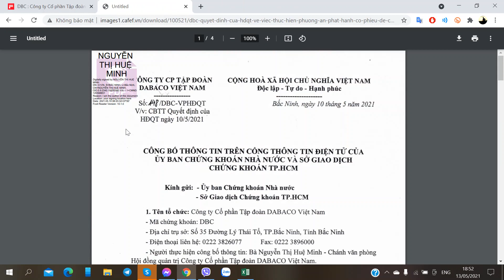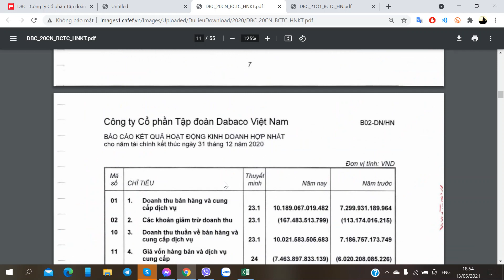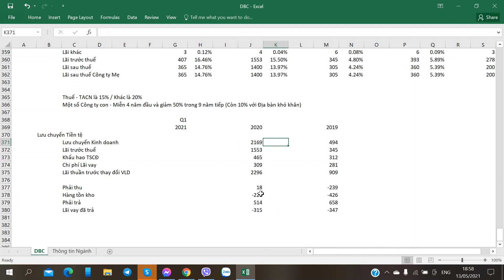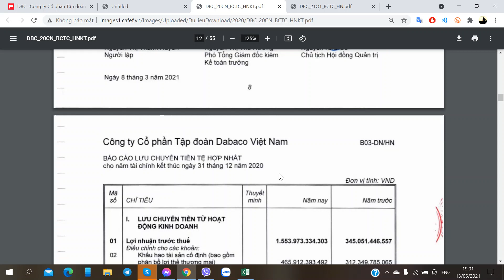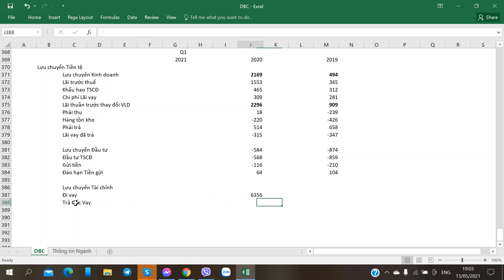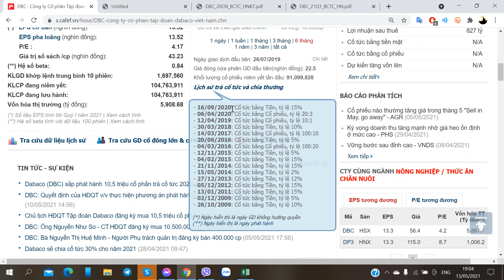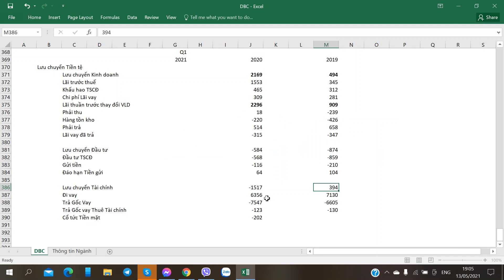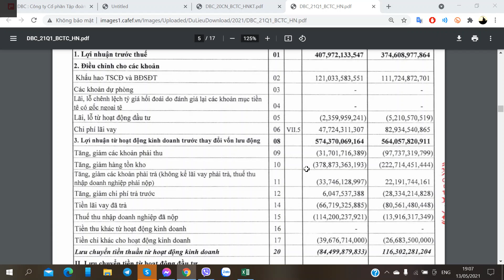Hướng dẫn Phân tích Cổ phiếu DBC - DABACO - Tập đoàn DABACO Việt Nam - Phần 27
Hướng dẫn Phân tích Cổ phiếu DBC - DABACO - Công ty CP Tập đoàn DABACO Việt Nam - 13/05/2021 - Phần 27

1. Link tự Mở Online Mirae Asset
2. Link tự Mở Online VPS
3. Link tự Mở Online TCBS